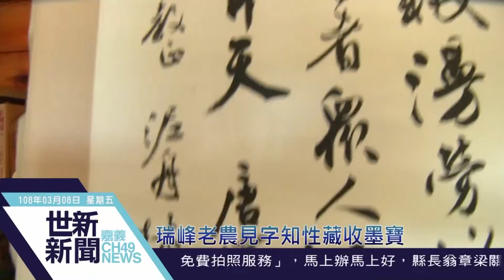世新新聞 瑞峰老農見字知性藏收墨寶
108年3月8日 (五) 世新新聞

瑞峰老農見字知性藏收墨寶

見字知性瑞峰老農黃瑞霖惜字愛字，獨自研讀書法，看過無數名家墨寶，藏收墨寶有獨到之處，在書法中窺得文句之澎湃、寬闊、霸氣、或田間之美，意境盡在墨寶中的筆觸流露表現。